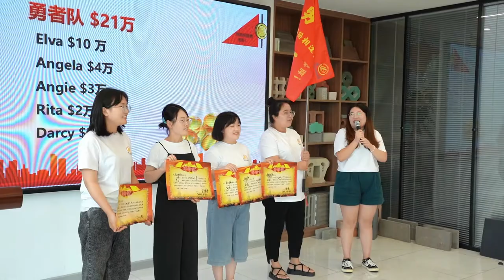Qingdao HF team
Qingdao HF Machinery Co., Ltd is the professional manufacturer and exporter for block machine since 1989, providing users in 130 countries and regions with efficient and intelligent block equipment and services.
1,German and Japanese technology, the machine is stable and efficient.
2,Engineers can come to install the machine and train workers.
3,Covering the global sales network, convenient and fast.
block machine#
block machine for sale#
block making machine#
block moulding machine#
blocks maker#
cement block machine#
cement block making machine#
hollow block machine#
hollow blocks maker#
interlocking block machine#
paver block machine#